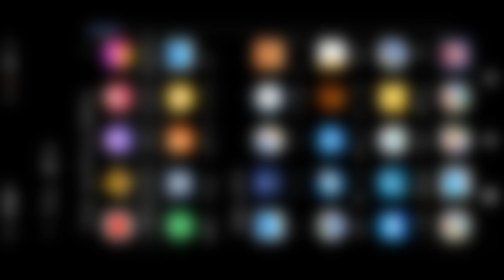Minecraft PPSSPP!! Gua Mencoba Minecraft PPSSPP Tapi Kok..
Follow Instagram ku Juga Ya
🔎Yang Pasti Kalian Cari-Cari🔍
📥 Donwload 📥
Link  : pin komentar📌